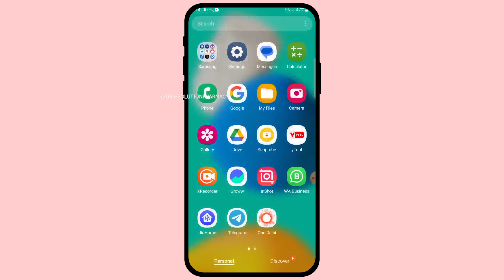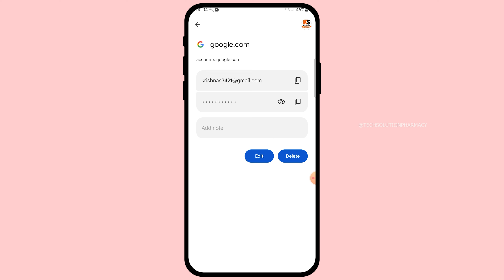Gmail ka password kaise pata kare | Gmail ID ka password Bhul Gaye to Kaise Pata kare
Gmail Ka Password Kaise Dekhe | Gmail Ka Password Kaise Pata Karen | Email Ka Password Pata Kare

I POST COOL STUFF ON SOCIAL MEDIA !